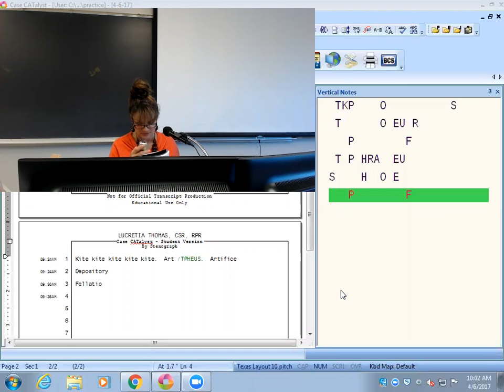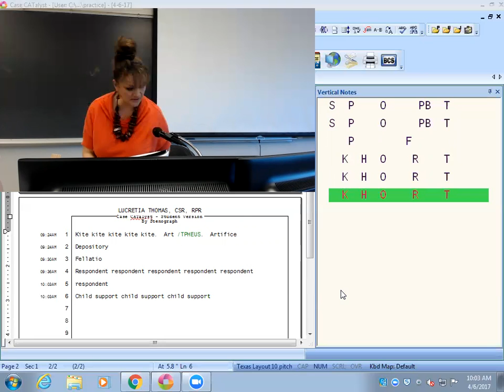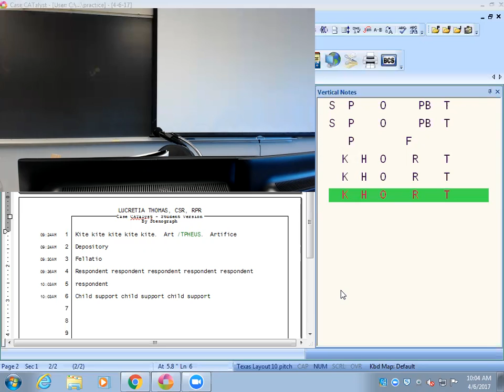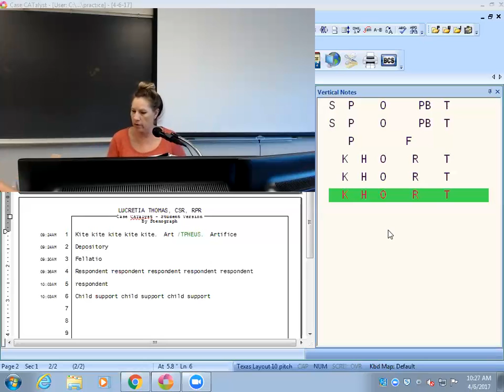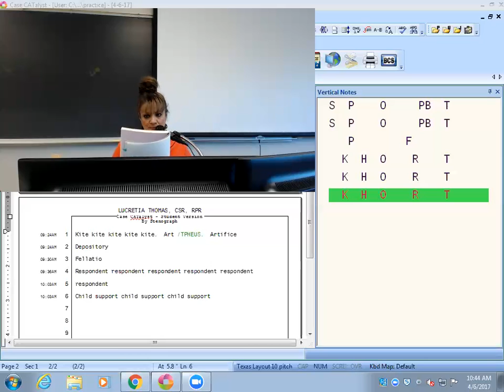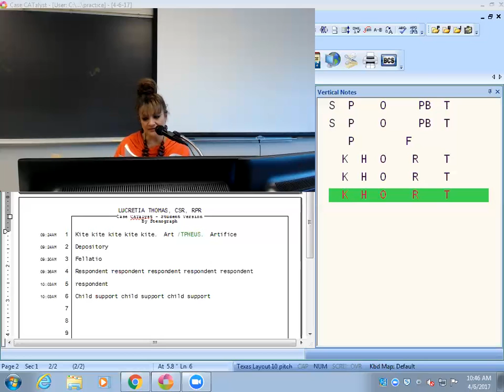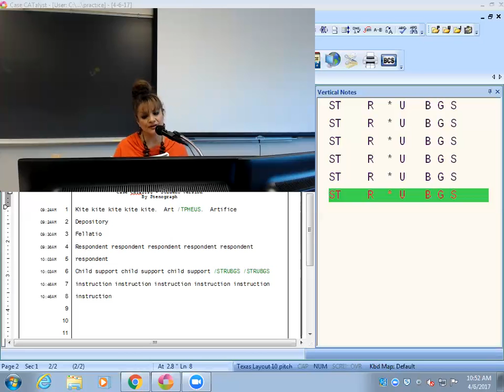4 6 17 ACC JC